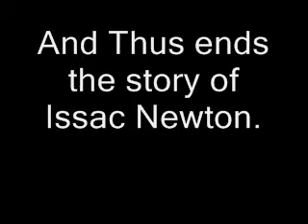Isaac Newton the Movie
well this was a science project gone wrong. haha it really was a project for astronomy and me and my friend lizz decided to make a cool project and this is what happened... at least its funny and we got an A on the project! woo